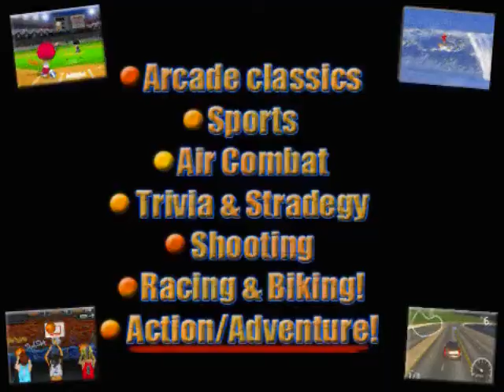Kimbo Slice Knocked Out by Seth Petruzelli - Full Video!